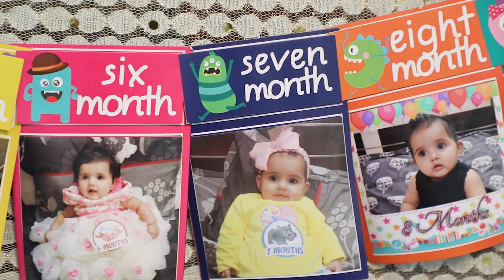ANFA's 1st Birthday | Sahil M Photography